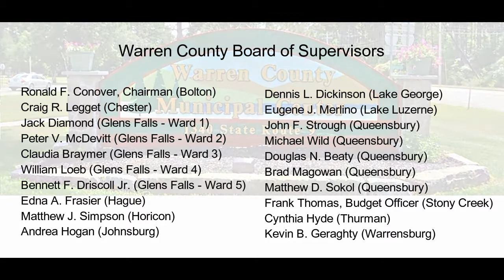Special Board Meeting - November 2, 2018